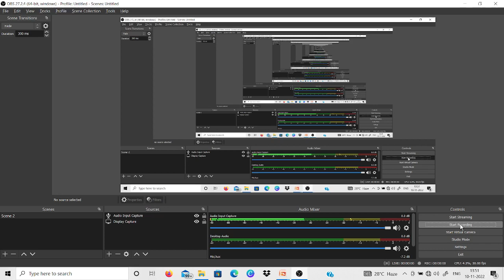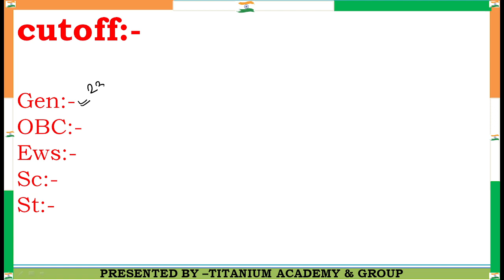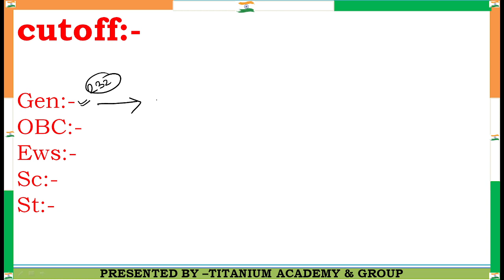Du llb cutoff 2022 | General,Ews,Sc,St, Obc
Delhi University cutoff 2022
du llb cutoff 2022
du cutoff 2022